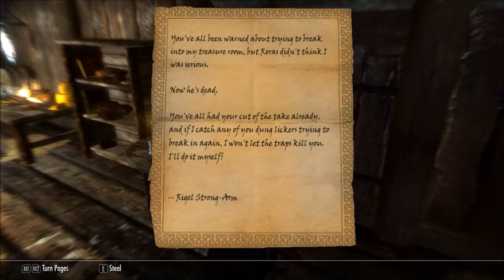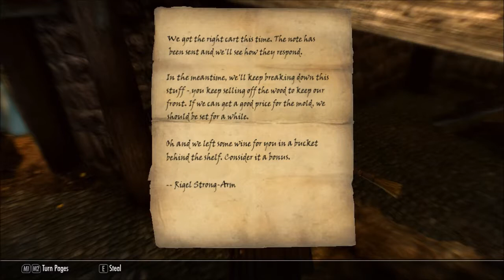Skyrim build test: spellthief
Gameplay and performance test video for my char the spellthief

What can a dunmer do who has no natural talent for magic. He becomes a thief. After joining the thief guild in riften she found on stone of barenziah and is now on the look for the others.

GAMEPLAY
The spellthief, unable to use magic naturaly, uses staffs and crolls. The art of crafting staffs and crolls is well known in her family. This allows her to have something for about every situation she encounters. Her skills in thievery also herlp her to stay undetected when shes looking for the stones.

MOST IMPORTANT MODS for this build
Droppable and Marked Barenziah Stones
Ordinator
craftable scrolls

Other important mods
better stealing
ancient staff
apocalypse magic